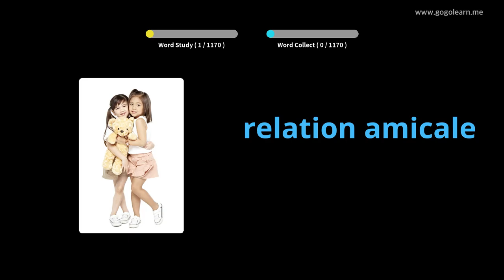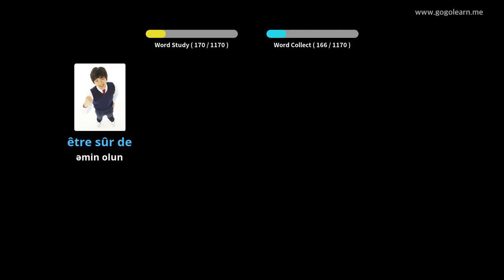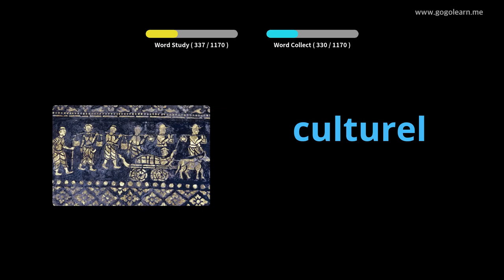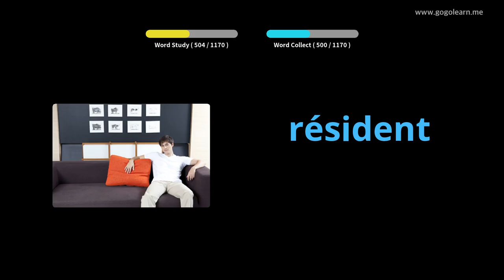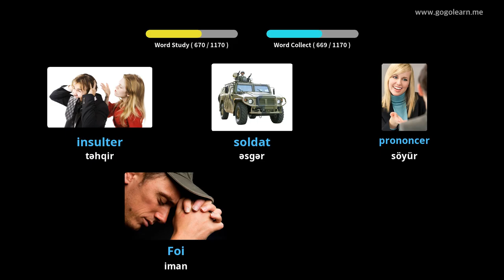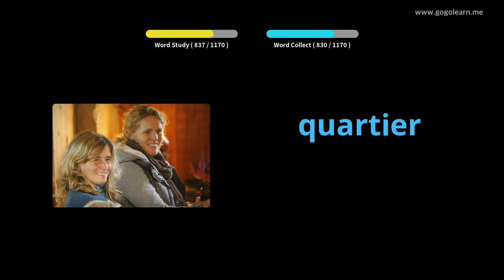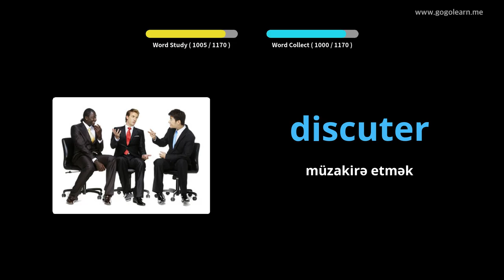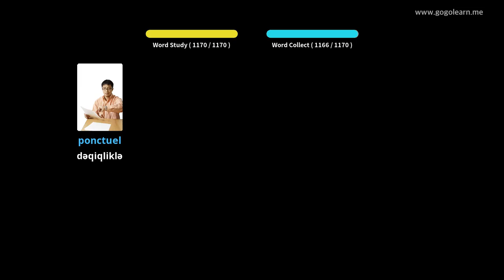Foghlaim le Fraincis Pictiúir | Focal Fraincis Dalta | Golearn